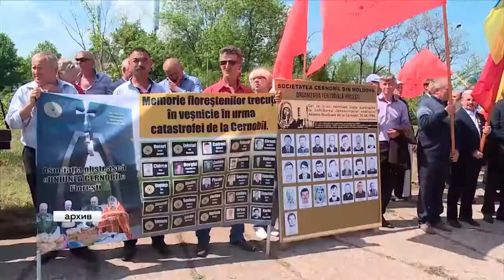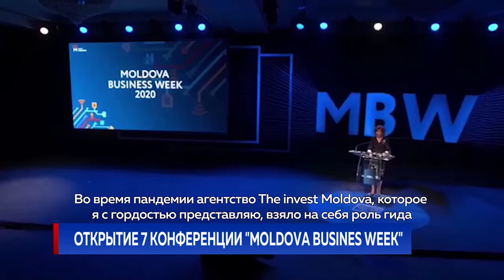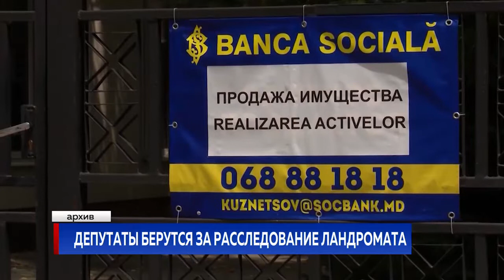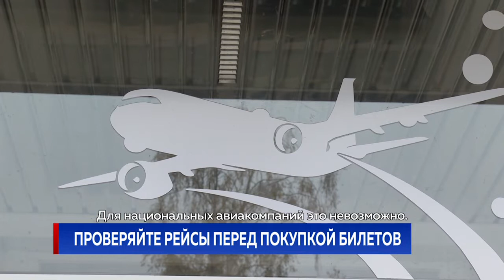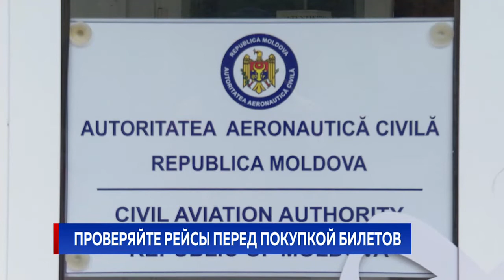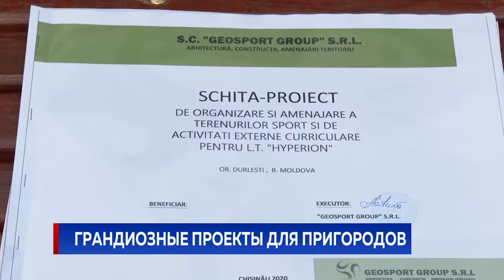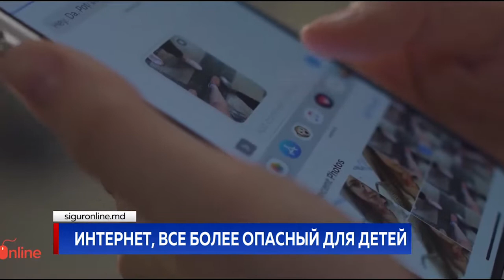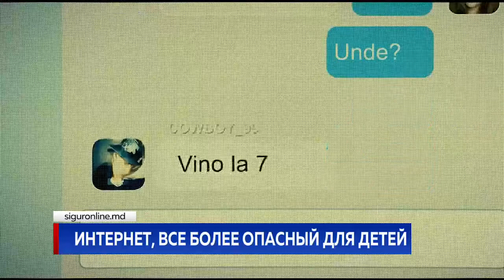Новости Primul în Moldova 19 ноября 2020